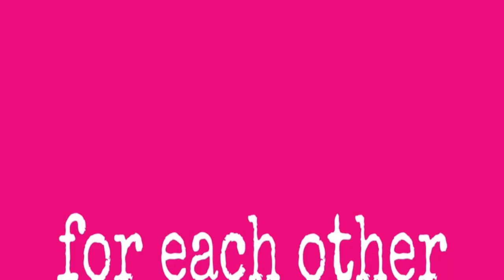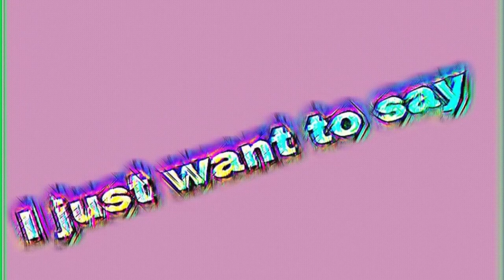Coronavirus - Frank Collins. A charity song for the NHS as a message of thanks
Here’s something Frank Collins of Kokomo did at home ...his own personal comment on this current pandemic and a message of thanks to all those vital people who are saving lives ... Frank is also the musical director for our choir, the Divatones